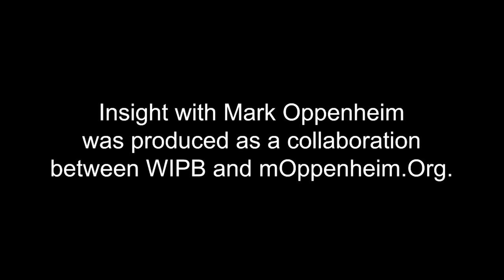INSIGHT: Building Better Neighborhoods - Heather Williams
Heather Williams, Program Manager of Building Better Neighborhoods, discusses how conversations conducted with community members are vital to implementing stronger support systems within all neighborhoods across Muncie.  This interview was produced in collaboration with WIPB - Indiana Public Broadcasting at Ball State University.